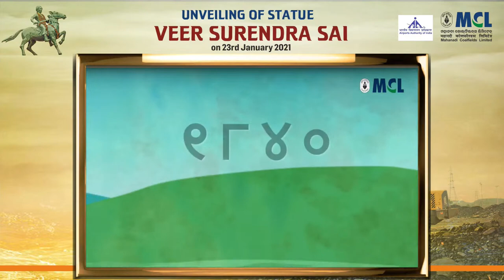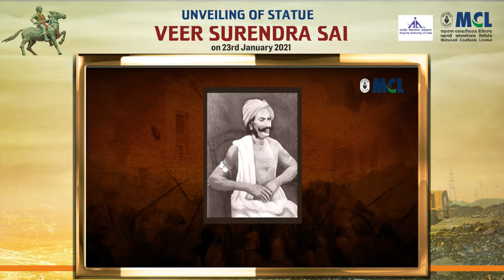Unveiling statue of freedom fighter Veer Surendra Sai at Jharsuguda Airport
Mahanadi Coalfields Limited (MCL) is one of the eight subsidiaries of 'Maharatna' Coal India Limited, under the Ministry of Coal, Government of India. Headquartered at Sambalpur in Odisha, MCL is the second largest coal producing company of India.